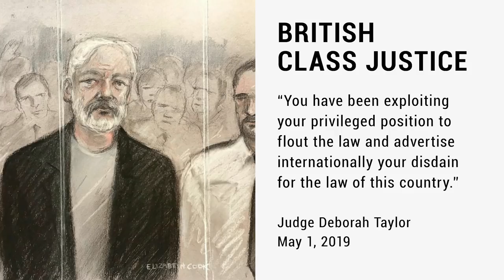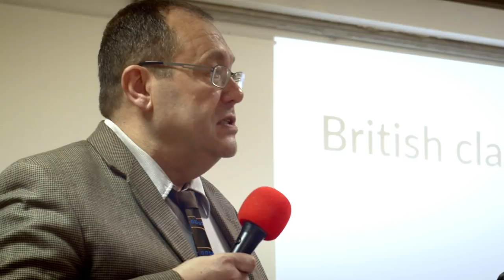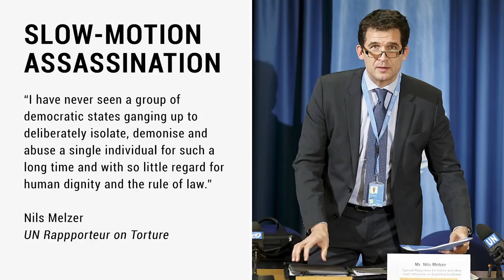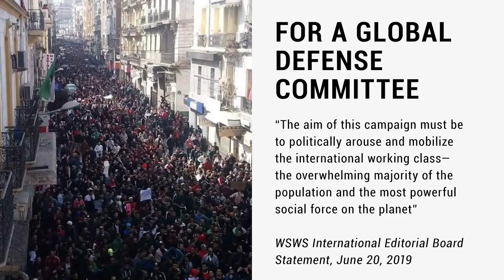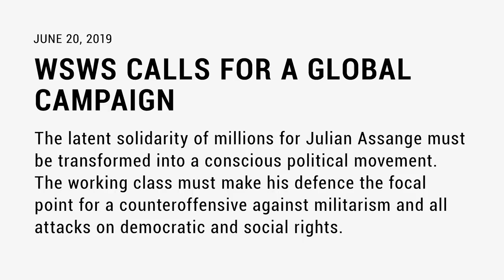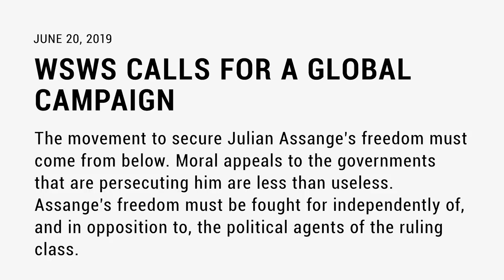Chris Marsden speaks at "Free Julian Assange and Chelsea Manning" meeting in Paris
On Sunday, June 23, the Parti de l’egalité socialiste, the French section of the International Committee of the Fourth International, held a public meeting in Paris entitled, “Free Julian Assange and Chelsea Manning!” This was the opening speech to the meeting, delivered by Chris Marsden, the national secretary of the Socialist Equality Party (UK).